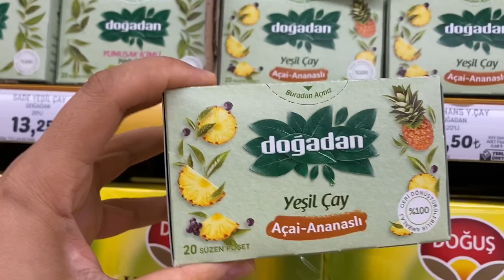ÇOK MUTLUYUM🤗,OFİS GÜNÜM,YEŞİL ÇAYA BAŞLADIM🌱🍵DONDURMA KEYFİMİZ🍧😋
İş günümü ve sonrasını sizlerle paylaşıyorum keyifli seyirler.🌸ofis

Ben Figen Şeker.Kanalını e-günlük olarak kullanan,hayata dair tecrübesini izleyicisiyle paylaşan bir çocuk annesi bir içerik üreticisiyim.Oğlumla hikayemize ortak olduğunuz